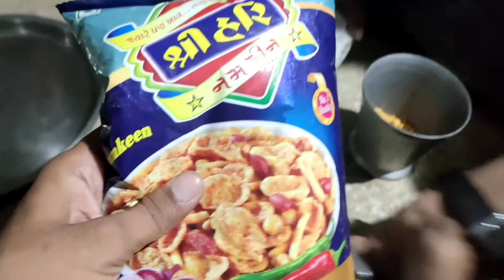Mirchi Pakora Recipe😋 | Friends Party 🤪 | Gujarati Mirchi Vada | street food | Mirchi ke Pakode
Forums Mirchi Pakoda Recipe with Friends | Gujarati Mirchi Vada | Indian street food

YouTube search
stuffed chilli pakoda
mirchi bhajia
जोधपुरी मिर्ची वडा
gujarati mirchi vada
gujarati mirchi pakoda
mirchi chi bhajji
मिर्ची वडा रेसिपी
mirchi ka vada
potato stuffed mirchi vada
mirch pakoda
bharwa mirch ka pakora
gujarati mirchi vada recipe in hindi ( Gujarati)
mirch pakora
rajasthani mirchi bhajia recipe
चटपटे आलू भरे मिर्ची के पकोड़े
Mirchi Vada Recipe
mirchi bhajiya
hari mirch ke pakode
aloo stuffed mirchi pakora
besan ki mirchi
ramadan recipes